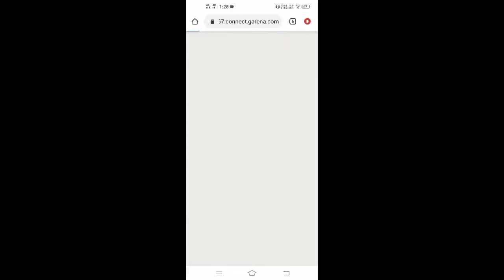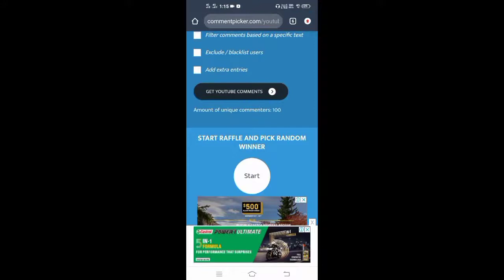SUMMER HOLIDAY BUNDLE FREE FREE FIRE REDEEM CODE 20 NOVEMBER REDEEM CODE REDEEM CODE FREE FIRE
Searching tag :-

ff code

ff code redeem 2020

titan scar redeem code

reeder code for free fire today

ff codes

free fire new redeem code gloo wall skin

redeem code redeem code for free fire

redeem code redemption code free fire

ff freefireredeemcodetoday

free redeem code free gloo wall redeem code

freefireredeemcodetoday, FreeFireRedeemCode2020, free fire redeem code today, ff redeem code today, ff redeem code, ff reward code 2020 today, today redeem code for free fire india, reward ff garena code 2020,

free fire redeern code

today redeem code for free fire in...

redeem code

ff today redeem code today free fire redeem codes

how to redeem code in free fire t.

ff code

today's ff redeem code

free fire redemption code today

today redeem code for free fire

today's redeem code free fire

today redeem code ff

redeem code of free fire

ff reward redeem code today

AAJ KA CODE BRAZIL SERVER :- SPEHGC3AR9XH